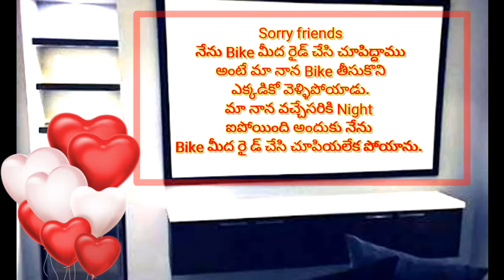Helmet unboxing video in telugu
Hi guy's this is 'Tech Mango'
My YouTube Gare:
Laptop:
price:31,000
VIVO V7 Mobile:
price:18,000
Tripod:
price:1,569
Green Screen
price:449
Blutooth mic:
price:569